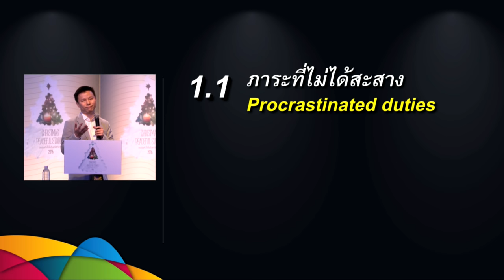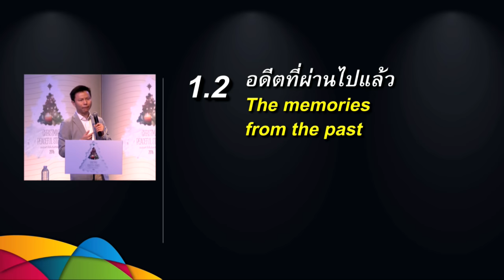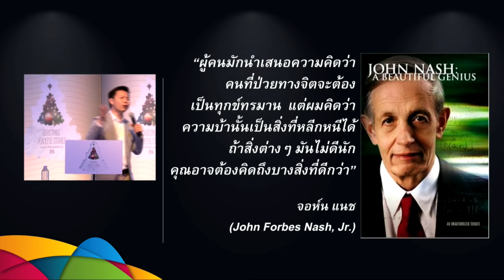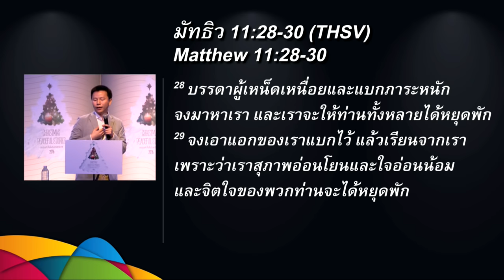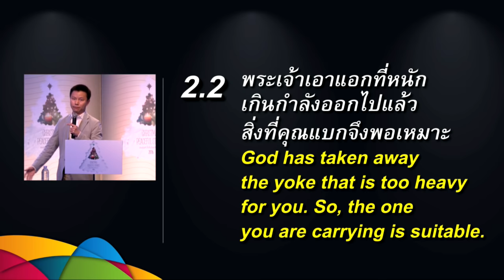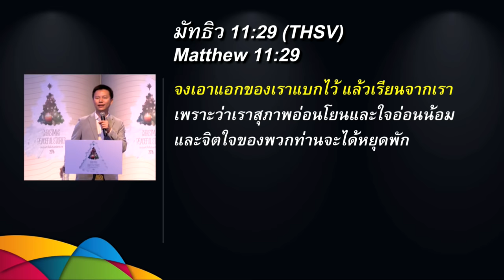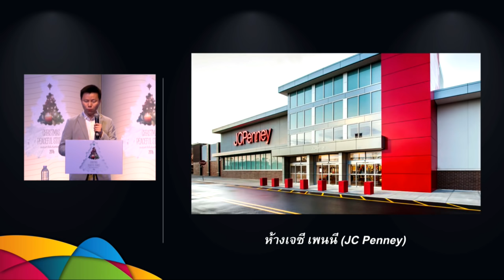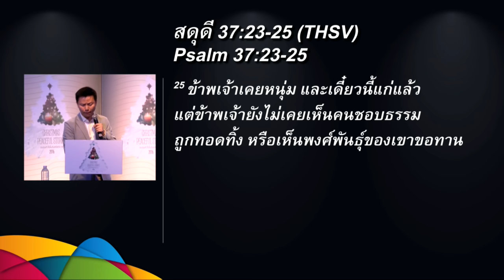คำเทศนา ใจที่มีสันติสุข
คำเทศนา วันที่ 25 ธันวาคม 2016 โดย อาจารย์ทนนท์ ชาญชิตโสภณ

คำเทศนาเทศกาลคริสต์มาส
หัวข้อ: ใจที่มีสันติสุข

1. เราถูกรบกวนใจด้วยอะไรบ้าง
1.1 ภาระที่ไม่ได้สะสาง (6:02)
1.2 อดีตที่ผ่านไปแล้ว (11:43)
1.3 สิ่งที่ควบคุมไม่ได้ (17:43)

2. มุมมองเรื่องสันติสุขในพระเจ้่า
2.1 พระเจ้าไม่ได้บอกว่าคุณไม่ต้องแบกภาระ (22:50)
2.2 พระเจ้าเอาแอกที่หนักเกินกำลังออกไปแล้ว สิ่งที่คุณแบกจึงพอเหมาะ (25:46)
2.3 คุณไม่ได้แบกลำพัง พระเจ้าจะช่วย (33:06)